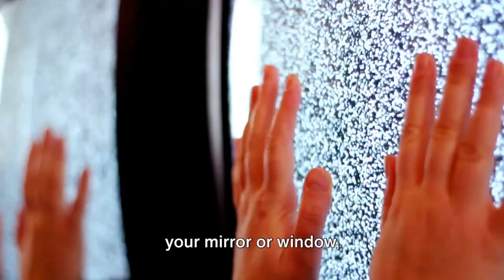Phantom Handprints Unseen Touch